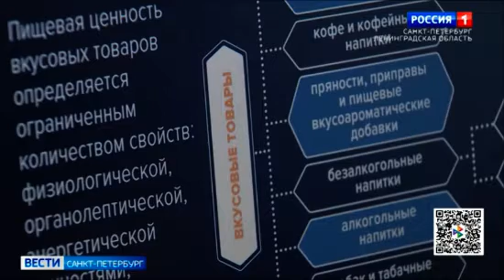Степа Марченко, 17 лет, мышечная дистрофия Дюшенна, сколиоз 3-й степени, спасет операция